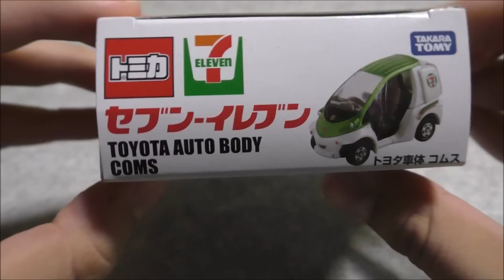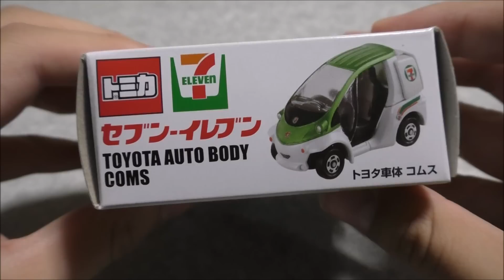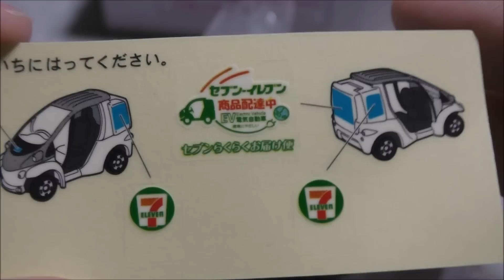セブン限定トミカ トヨタ車体コムス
セブンネットショッピングで648円でした。